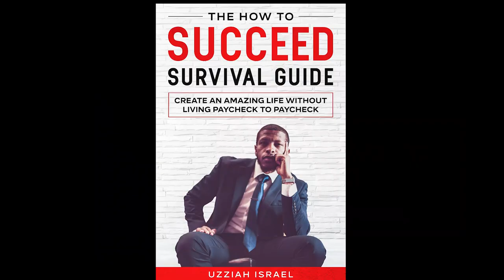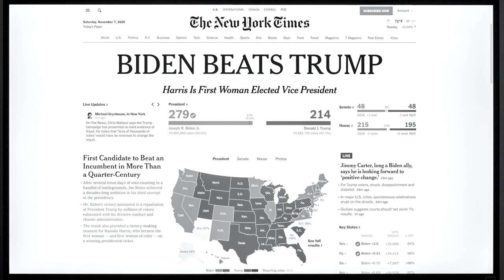Black Men's Career is Back!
Thank you all once again for your support over the past 2 years. This has been an incredible journey, and I couldn't have done it without you.

With Love,
Uzziah - Your Success Strategist
My videos are perfect for you if you are searching for more information about success:
- jobs
- resume
- career
- salary
- occupation
- employment
- black man
- black men
- young black men
- recruitment
- racism
- black man career
- black mentor
- discrimination